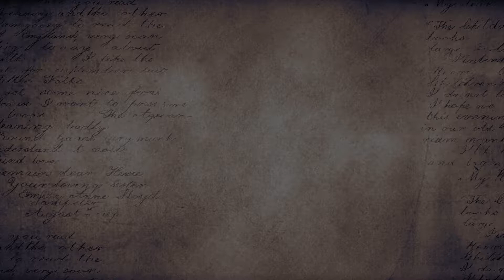She's Got You High // Ron&Hermione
"She's got you high" / Mumm-Ra